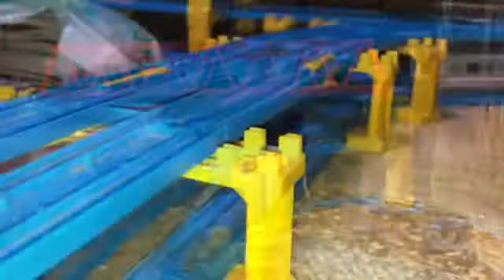HTTR ユメ語るよりユメ歌おう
ラブライブ！サンシャイン！！のEDの1つ、ユメ語るよりユメ歌おうを使用したプラレール鉄道PVです。
私の好きなアニメのキャラクターたちが、一斉出演しているクロスオーバーのうち、Aqoursと、彼女たちに例えたプリキュア(魔法つかい~ヒーリングっど❤︎)、Poppin'Party 、Roselia、ハロー、ハッピーワールド!が主役回の、スクフェスとスクスタのイベントストーリーを原作にしたお話のEDの1つに採用されたり、Aqoursと、電車・気動車・客車のイメージ感を持ったプリキュア(CV:本名陽子/ゆかな/樹元オリエ/榎本温子/竹内順子/永野愛/前田愛/喜多村英梨/小松由佳/水樹奈々/水沢史絵/小清水亜美/折笠富美子/豊口めぐみ/大久保瑠美/福圓美里/田野アサミ/井上麻里奈/西村ちなみ/寿美菜子/宮本佳那子/潘めぐみ/浅野真澄/沢城みゆき/堀江由衣/早見沙織/美山加恋/福原遥/村中知/藤田咲/森なな子/水瀬いのり/引坂理絵/本泉莉奈/小倉唯/田村奈央/田村ゆかり/成瀬瑛美/小原好美/安野希世乃/悠木碧/依田菜津/三森すずこ/ファイルーズあい/花守ゆみり/石川由衣/瀬戸麻沙美/清水理沙/井口裕香)､園田海未を除く彼女たちの中の人が他作品でCV&吹き替えを担当しているガールズ&ヒロイン(セシリア・オルコット/ダージリン(ガールズ&パンツァーのキャラ)/焔(閃乱カグラのキャラ)/風鳴翼/春風(閃乱カグラのキャラ)/金色の闇/角谷杏/ラウラ・ボーデヴィッヒ/夜刀神十香/八百万百/ユー子(Aチャンネルのキャラ)/朝田詩乃(シノン)/間宮(艦これのキャラ)/青山ブルーマウンテン/司波深雪/大和亜季/赤城(艦これのキャラ) /香風智乃(チノ)/中野五月/天津風(艦これのキャラ)/四門摩耶/トオル(Aチャンネルのキャラ)/立花響/漆原静乃/更識簪/東郷美森/三ノ輪銀/高橋千華/加賀(艦これのキャラ)/冷泉麻子/雲雀(閃乱カグラのキャラ)/インデックスなど)を含めた､電車・気動車・客車のイメージ感を持ったガールズ&ヒロインたち(CV:大塚紗英/西本りみ/大橋彩香/伊藤彩沙/佐倉綾音/加藤英美里/三澤紗千香/日笠陽子/相羽あいな/櫻川めぐ/伊藤美来/田所あずさ/吉田有里/黒沢ともよ/Raychell/小原莉子/夏芽/倉知玲鳳/紡木吏佐/進藤あまね/直田姫奈/西尾夕香/mika/Ayasa/沼倉愛美/村川梨衣/豊崎愛生/伊藤かな恵/阿澄佳奈/加藤奈々絵/佐藤聡美/竹達彩奈/平野綾/大森日雅/朝井彩香/浅倉杏美/大橋歩夕/門脇舞以/藤村歩/照井春佳/長妻樹里/白石晴香/洲崎綾/福原香織/内山夕実/神田朱美/野中藍/花澤香菜/新井里美/種田梨沙/茅野愛衣/大西沙織/田中美海/奥野香耶/青山吉能/山下七海/久保田梨沙/高野麻里佳/タニベユミ/近藤玲奈/大野柚布子/雨宮天/原由美/高垣彩陽/麻倉もも/大坪由佳/真田アサミ/平田宏美など)が、ボンボンを持って一緒に踊っていたり、夕日をバックに立ち並ぶ姿などをイメージして制作しました。
EDだったこともあり、後述をイメージしたため、電車・気動車・客車を使用した列車たちが出演しています。
OP と、一緒に聞くこともお勧めします。